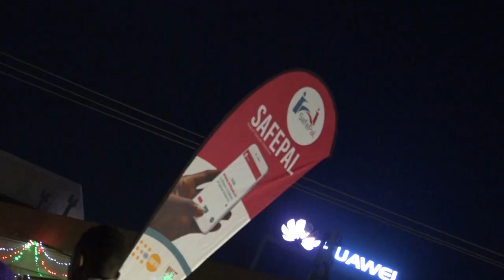Safe pal App launch peer educators party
Reducing Gender Based Violence within young people.